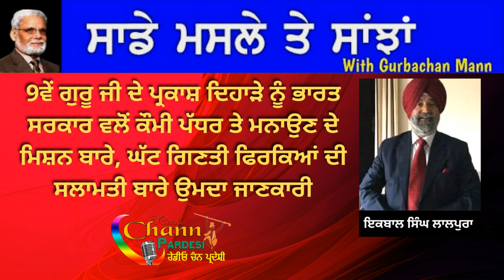9ਵੇਂ ਗੁਰੂ ਜੀ ਦੇ ਪ੍ਰਕਾਸ਼ ਦਿਹਾੜੇ ਨੂੰ ਭਾਰਤ ਸਰਕਾਰ ਵਲੋਂ ਕੌਮੀ ਪੱਧਰ ਤੇ ਮਨਾਉਣ ਦੇ ਮਿਸ਼ਨ ਬਾਰੇ, ਘੱਟ ਗਿਣਤੀ ਫਿਰਕਿਆਂ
ਮਹਿਮਾਨ ਸ. ਇਕਬਾਲ ਸਿੰਘ ਲਾਲਪੁਰਾ ਸਾਹਿਬ, ਚੇਅਰਮੈਨ, ਮਨਾਰਟੀ ਕਮਿਸ਼ਨ, ਇੰਡੀਆ, 9ਵੇਂ ਗੁਰੂ ਜੀ ਦੇ ਪ੍ਰਕਾਸ਼ ਦਿਹਾੜੇ ਨੂੰ ਭਾਰਤ ਸਰਕਾਰ ਵਲੋਂ ਕੌਮੀ ਪੱਧਰ ਤੇ ਮਨਾਉਣ ਦੇ ਮਿਸ਼ਨ ਬਾਰੇ, ਘੱਟ ਗਿਣਤੀ ਫਿਰਕਿਆਂ ਦੀ ਸਲਾਮਤੀ ਬਾਰੇ ਉਮਦਾ ਜਾਣਕਾਰੀ